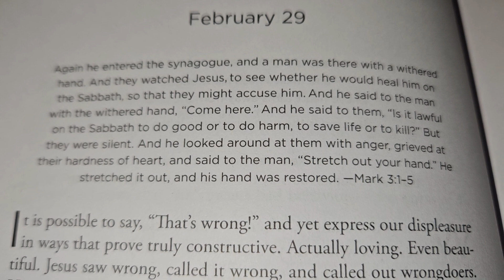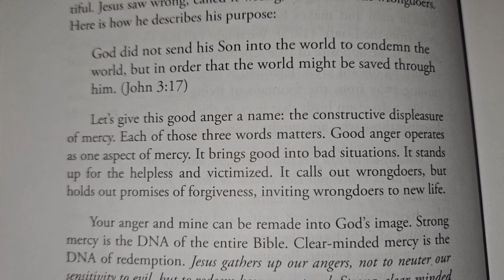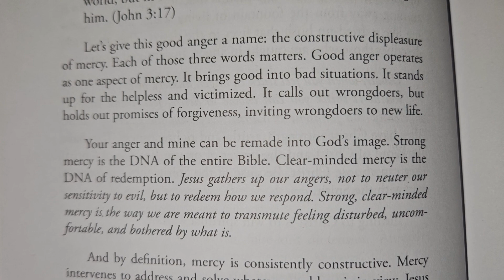Daily Devotions to Deepen Your Faith: February 29th